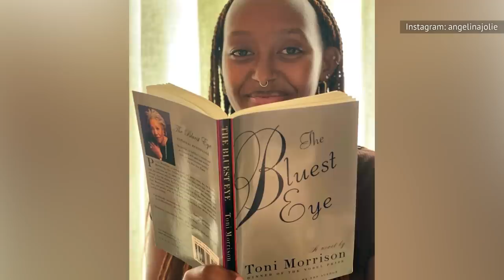Inside Shiloh Jolie-Pitt's Relationship With Sister Zahara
Many of Shiloh and Zahara Jolie-Pitt's public appearances in recent years have been together, and that's for good reason. These sisters are just about inseparable.

Voiceover by: Renee Dorian